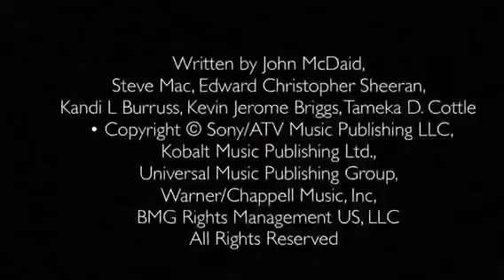Shape of You - Ed Sheeran Cover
Keyboard/Vocal cover of Shape of You - Ed Sheeran (:
Written by: Ed Sheeran, Steve Mac & Johnny McDaid
Published by: Sony ATV Music Publishing, Kobalt Music Publishing & Universal Music Publishing